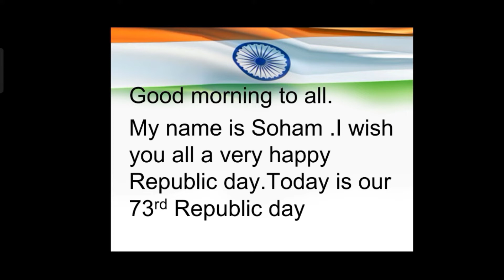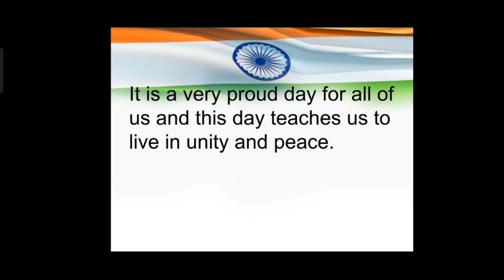Simple speech on republic day for LKG UKG and class l//small speech